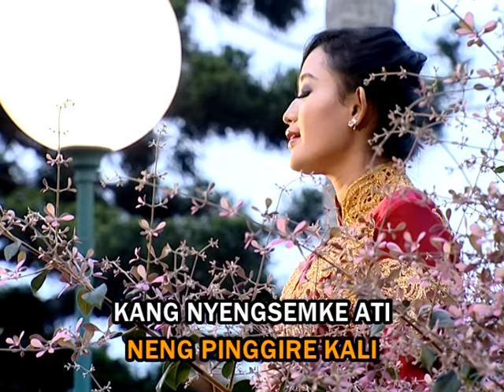Dian Kusuma - Tak Enteni (Karaoke) IMC RECORD JAVA